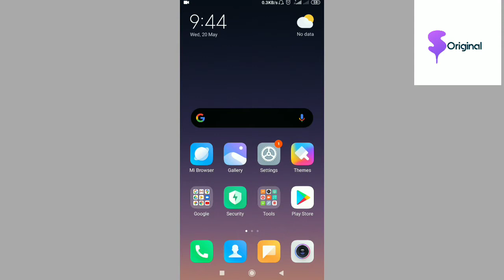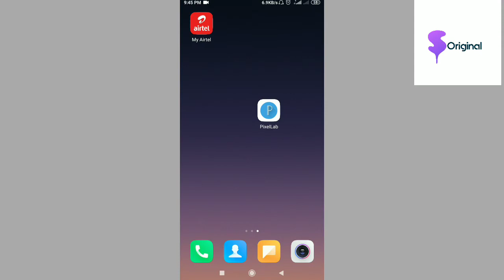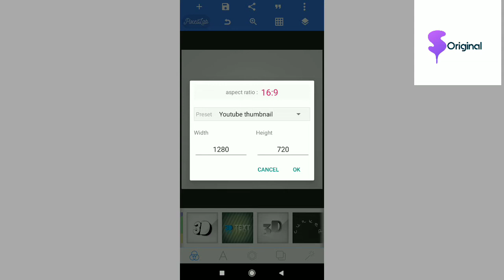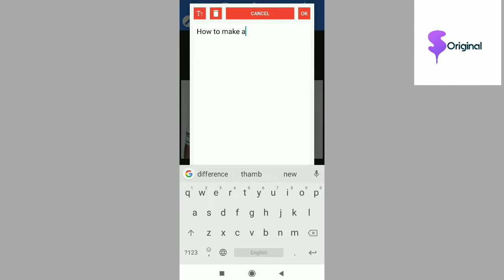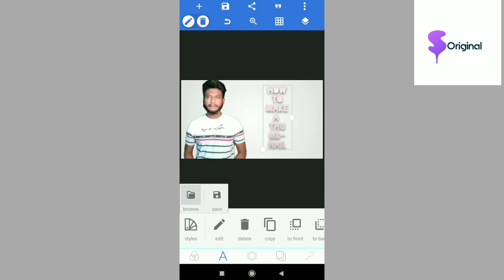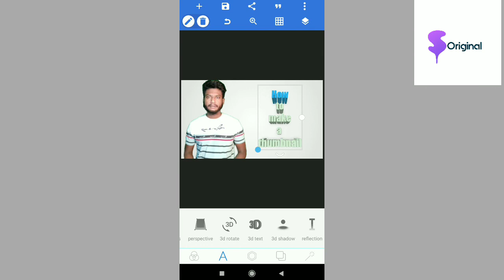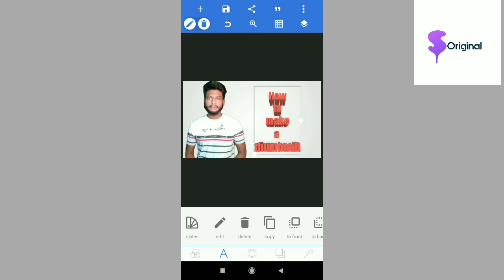How to make a thumbnail for youtube video on android mobile 2020। Sheikh Original। Sheikh Mohammed।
খুব সহজেই মোবাইল দিয়ে আপনার ইউটিউব ভিডিও এর জন্য থাম্বনেইল তৈরি করুন।

🤲সমস্ত প্রশংসা আল্লাহর যিনি পরম করুণাময়🤲
আসসালামুয়ালাইকুম.. আশা করি সকলেই ভালো আছেন। Sheikh Original এর পক্ষ থেকে সকলকের প্রতি রইল অনেক ভালবাসা।♥️
Welcome to 📺Sheikh Original📺 youtube channel...🤝🤝

আপনাদের দোয়া আর ভালবাসা নিয়ে এগিয়ে যাচ্ছে Sheikh Original.আশা করি সব সময় পাশে থাকবেন আপনারা।

আপনাদের জন্য কাজ করে যাচ্ছি আমরা।আমারা কখনো কোন ভুল বা মিথ্যা টিউটোরিয়াল দেয় না। আপনাদের মোবাইল ফোন,কম্পিউটারসহ সকল প্রকার টেকনিক্যাল সমস্যার কথা আমাদের জানান আমরা আপনাদের সমাধান দেবো। এছাড়া নতুন সব অনলাইন সম্পর্কিত টিপস এবং অনলাইন ইনকাম সম্পর্কিত টিপস পেতে সাথে থাকুন আমাদের।

আমাদের সাথে ফেসবুক এ যুক্ত থাকতে লাইক দিন আমাদের ফেসবুক পেজে এবং জয়েন করুন আমাদের ফেসবুক গ্রুপ এ।

আর আপনাদের সমস্যা গুলো গ্রুপে নির্দ্বিধায় জানান সমাধান দেবো ইনশাআল্লাহ।
ধন্যবাদ সবাইকে।